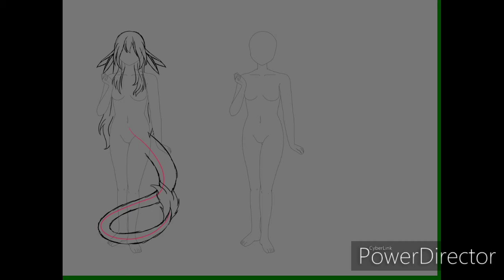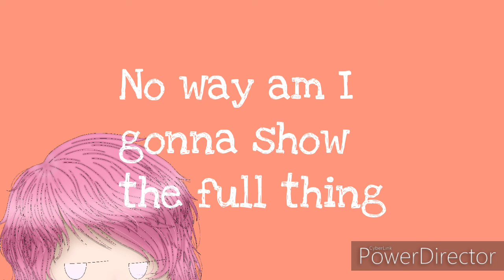[SPEEDPAINT] Dreamy Adopts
Just a quick video showcasing some adoptables.

Dreamy adopts right here, once you purchase them, dress them in whatever you want and switch up the colors if you wish. $5 each.

Once you buy them, I'll send a seperate refference sheet with just the adopt you want that includes the color palette.

You can take inspiration, but don't heavily reference.

ෆ Self promo [0:00 - 1:00]
ෆ Sketch/Lineart [1:01 - 1:18]
ෆ Coloring/Finalizing [1:19]